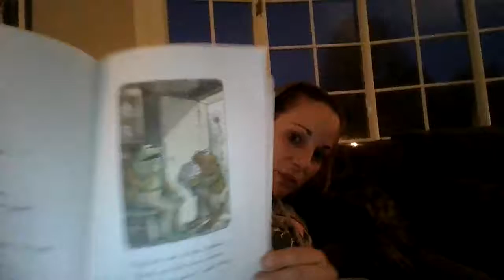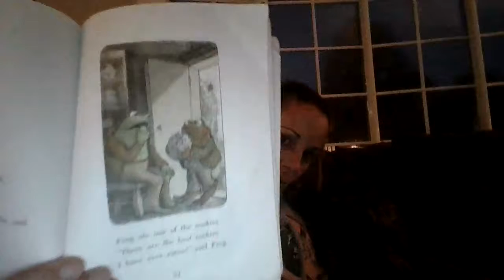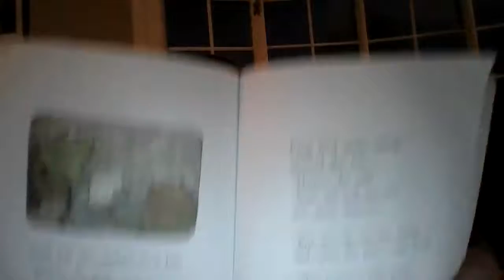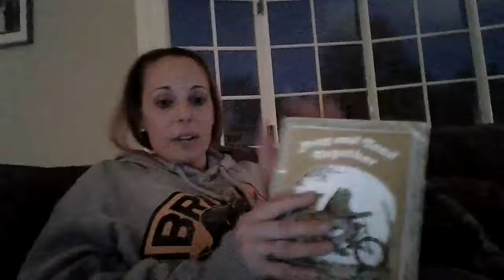Mrs. Kelly reading Frog and Toad by Arnold Lobel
Night time story with Mrs. Kelly and Tuukka :)